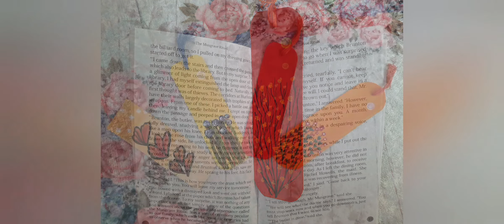My floral diary #4/ Easy floral illustrations / Acrylic on canvas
Hi my Art Lovers..
Here is a video of an easy floral illustration

All the colours are mentioned in the video itself..

Art is my passion.I can tell stories on canvas with colours .A world without words.